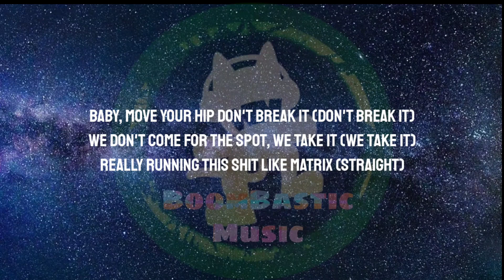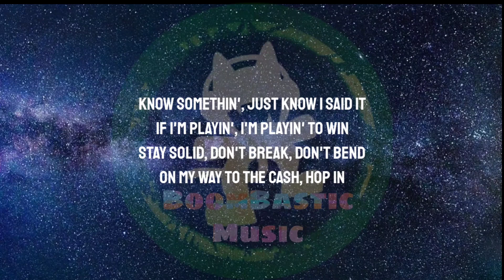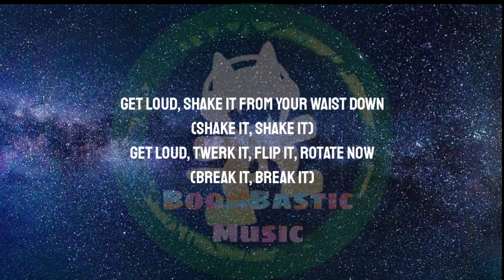Coi Leray - Get Loud ( Lyrics )